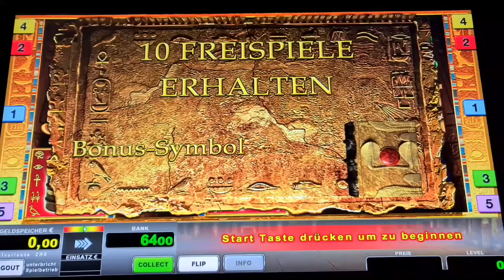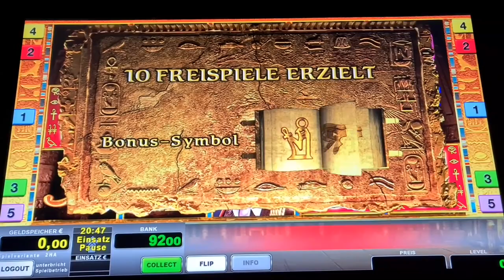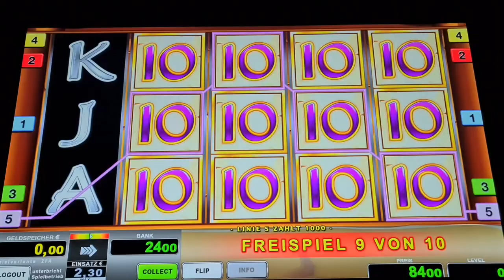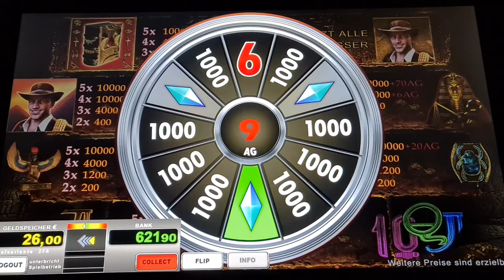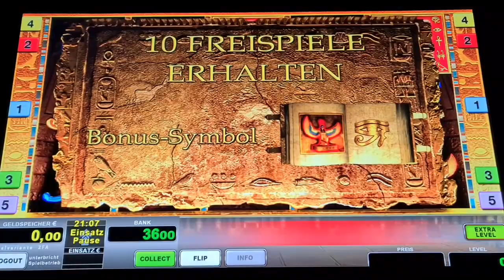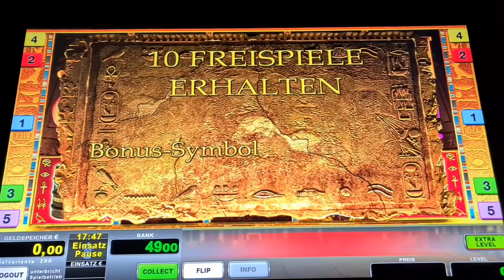Jackpot 🔥2€ Freispiele 🔥Book of Ra Deluxe mit Köpfe 🔥Novoline Spielothek Geht ab